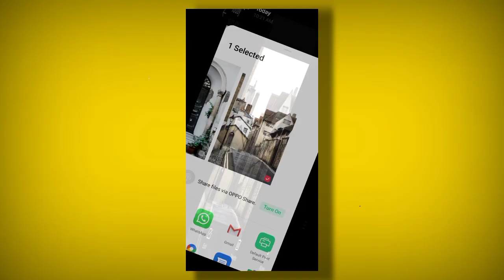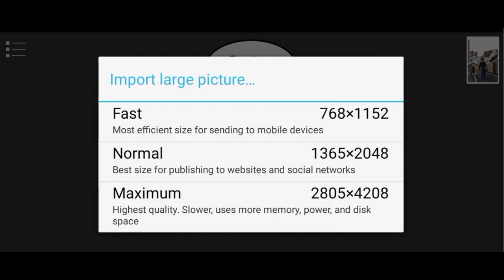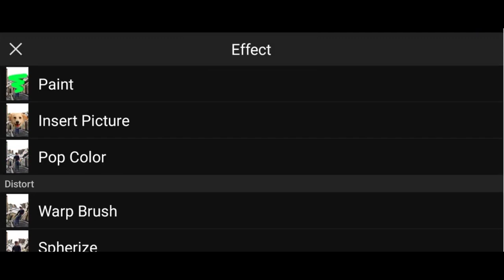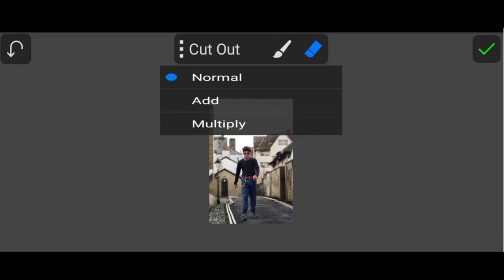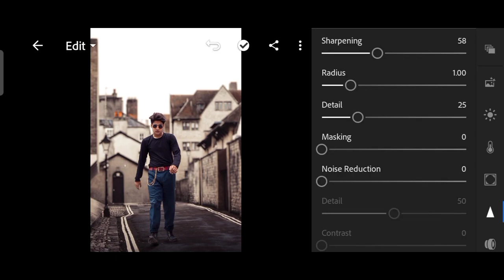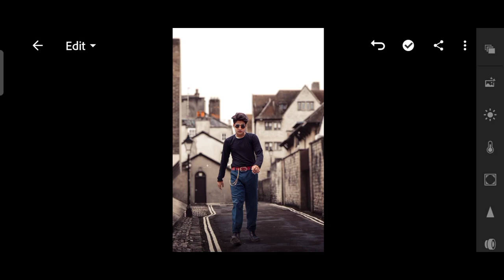NORMAL PHOTO TO ATTRACTIVE 😉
Your Queries .
1. photoshoot at home.
2, ghar main photoshoot kaise kare.
3. photoshoot at home with mobile.
4. how to photoshoot at home.
5. mobile photography at home.
6. mobile photography tips.
7. mobile se photography kaise kare.
8. ghar main photography kaise kare.
9. photoshoot with mobile.
10. photography at home.